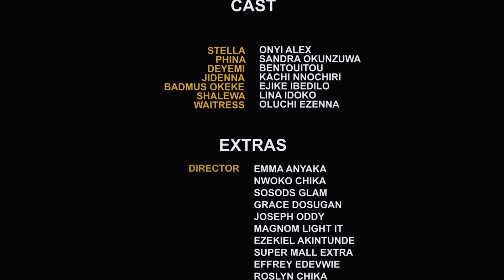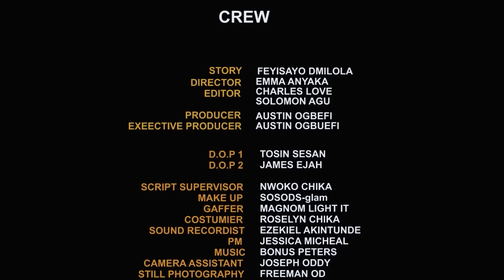WHITE ROSES - Clinton Joshua, Alex Onyi, Sandra Okunzuwa, Bent Touitou 2024 nigerian movie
NOLLY9JATV 2023 Latest Nigerian Movies